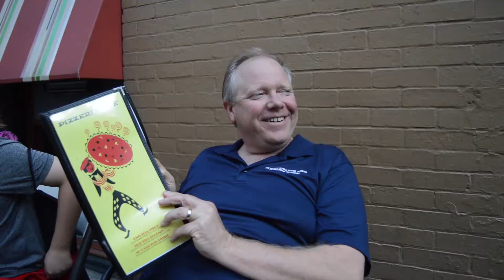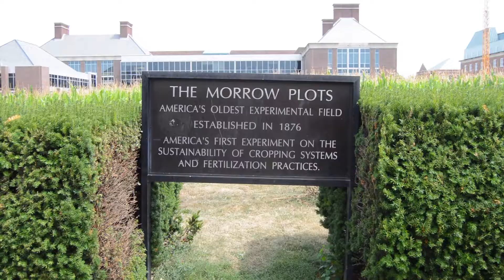Chicago & Urbana-Champaign, Illinois